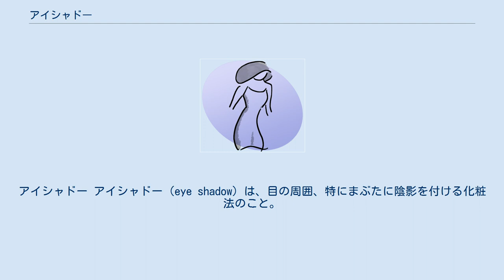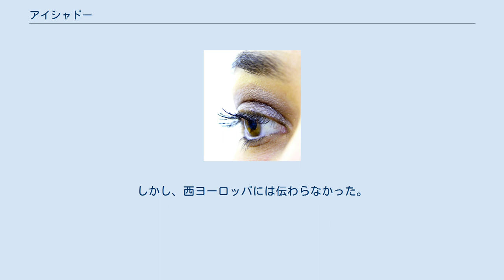アイシャドー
アイシャドー アイシャドー（eye shadow）は、目の周囲、特にまぶたに陰影を付ける化粧法のこと。
あるいはその化粧品。
顔を立体的に見せる効果がある。
油脂とロウを混ぜたクリームに香料、顔料などを混ぜて作る。
 起源は古代エジプトと言われており、当時の絵画や彫刻に目の回りに彩色したものが残されている。
この時代のものは単なる化粧ではなく魔よけ・虫除け・目の病気への対策であったとも言われている。
古代エジプトのアイシャドーは孔雀石をすりつぶした青色の粉状のものをまぶたに塗るもので、ハエによる眼病の伝染を防ぐといった目的で用いられた。
また、最初に使ったのがクレオパトラという説もある。
この風習はギリシャやローマ、さらにアラビアにも伝わった。
しかし、西ヨーロッパには伝わらなかった。
ヨーロッパで一般化するのは20世紀の半ば、すなわちほぼ現代になってからであり、メイクのポイントが口もとから目もとに移ってきてからとされる。
 日本では魔よけとして目尻に赤く塗る赤土化粧に始まる。
いわゆる現代のアイシャドーは西欧からの輸入であり、入ってきたのは明治頃とされる。
だが当時はほとんど普及せず、女性一般に浸透したのは昭和に入ってからであった。
元は夜にする化粧とされた。
 現代では茶色、青、赤、紫、緑など様々な色が使われる。
またパールやラメなどが配合されるなど、様々なタイプの質感がある。
発色や持ちを良くするために、アイシャドーベースと呼ばれる下地を塗布してから使用することもある。
ノーズシャドーという鼻に付ける物も存在する。
 パウダータイプのパレット